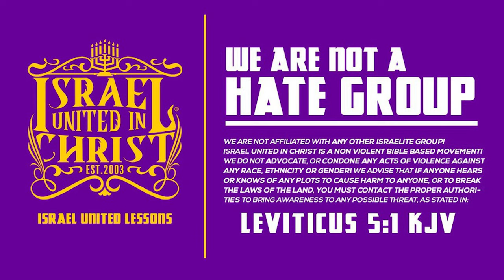IUIC | MODERN WOMEN WANT TO LEAD IN TITLE AND NOT ACTION